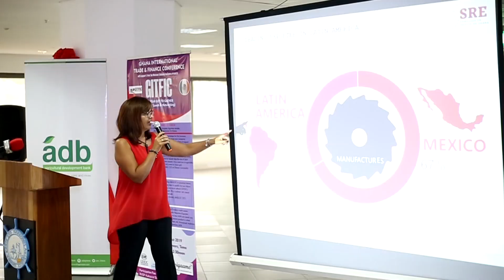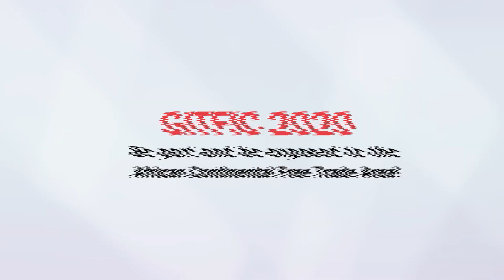GITFIC TV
GITFIC is; Annual Conference on Trade & Finance in Ghana where industry players around Ghana, Africa and the World meets to be exposed to Trade and Finance opportunities. TradeLink is a weekly interview program which brings to viewers (mostly the business community) in Ghana and around the world sought-after-AUTHORITIES and RESOURCE persons.